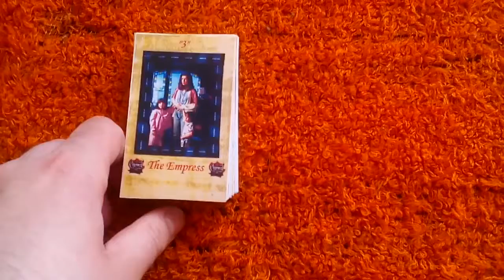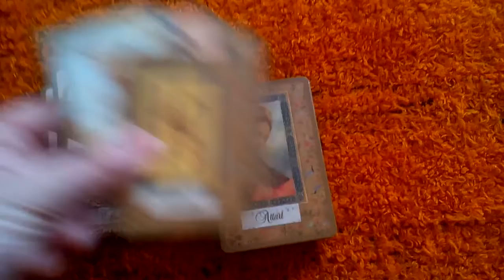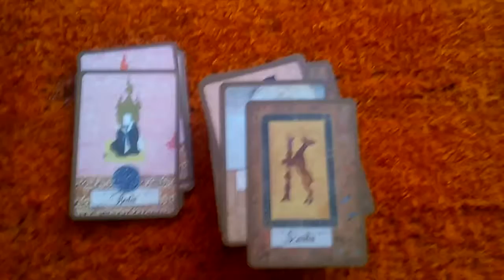tarottag15 by Arwen VR Part 2